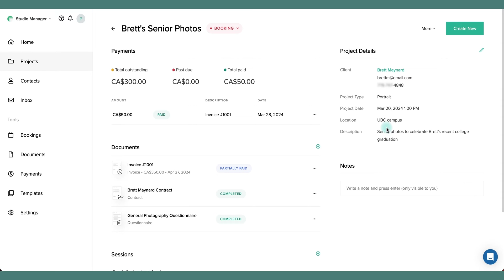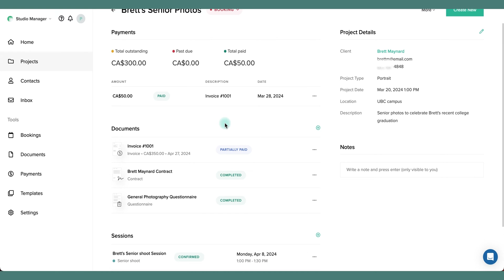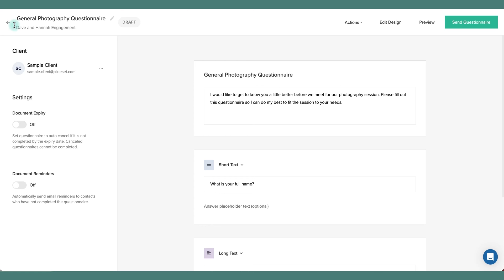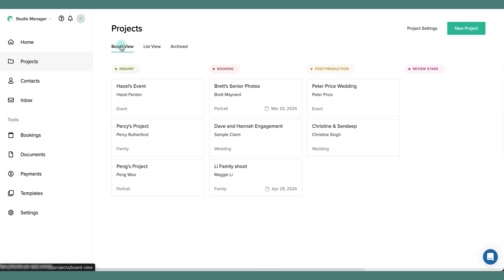Organize your photography work with Projects inside Studio Manager by Pixieset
Projects inside Studio Manager is your hub for managing all aspects of your workflow and keeping you organized:

🚀 Project Board
Track client journeys and have a bird's eye view of your current projects to help you stay organized.

🚀 All your documents in one place
Manage each client's documents, sessions, and payments easily in one place.

🚀 Personalize workflow stages
Add or update project stages to fit your unique workflow.